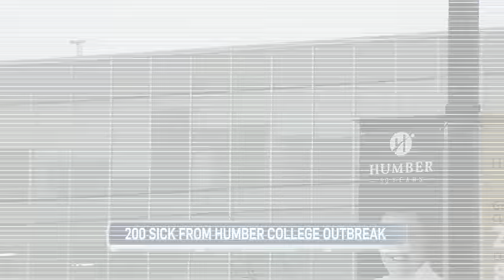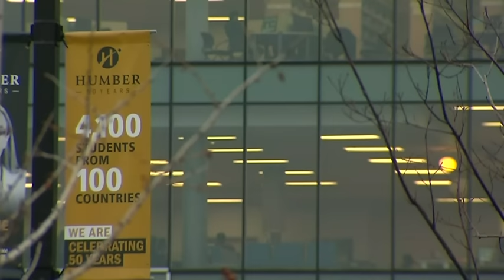Mystery outbreak at Ont. college affects nearly 200 students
The number of students at Humber who have fallen sick due to a mysterious illness, which officials think is norovirus, has increased.